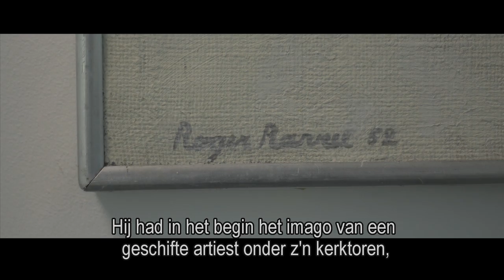FANS OF FLANDERS - ARTS FLANDERS: Roger Raveel